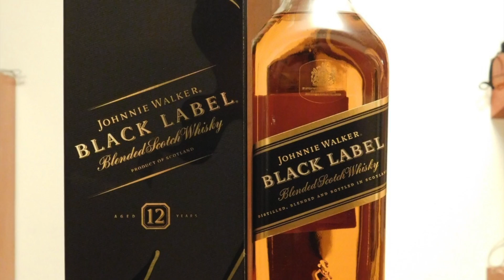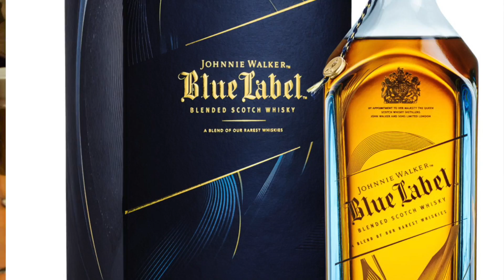Hablemos de Johnnie Walker Black Label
En este video les hablo sobre el que es probablemente el whisky escoceses por definición : Johnnie Walker Black Label, un blended scotch whisky de 12 años de edad que resulta de la combinacion de whisky de malta y grano de los cuatro puntos cardinales de Escocia.  Y aprovecho para concluir con la historia de esta marca.

Este fue el primer whisky que probé en mi vida y desde ahí surgió mi amor por este destilado.